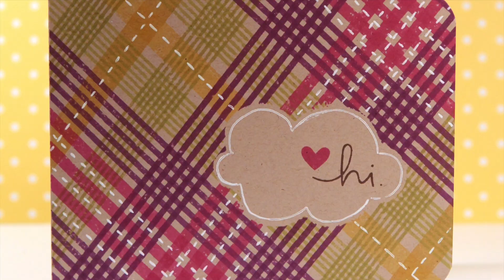Plaid Stamping - Make a Card Monday #236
Creating a colorful plaid pattern with stamps.

L I F E S T Y L E . B L O G

●▬▬▬▬▬★ ● M A I L  .  C A L L ● ★▬▬▬▬▬●

Send me your cards and they might be featured in an upcoming video!

October 2013 Theme:
Thanks/Gratitude
Due October 31, 2013

November 2013 Theme:
Holiday/Christmas
Due November 30, 2013

MAILING ADDRESS (updated February 2021):
Kristina Werner
1878 W 12600 S
Box 509
UNITED STATES

Cards that meet Operation Write Home guidelines will be sent to Operation Write Home after I've looked at them. You can also send a self-addressed stamped envelope if you would like your card(s) returned. :)

Some product is provided by manufacturers for review and use.